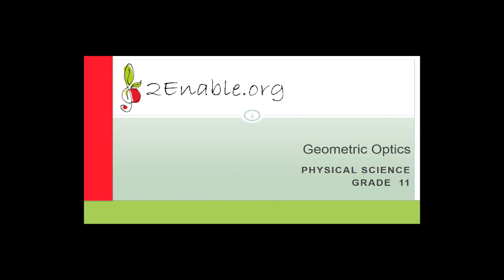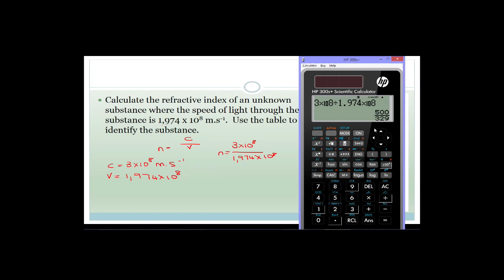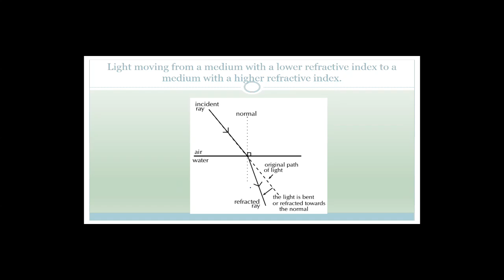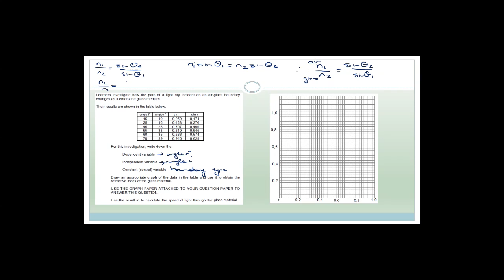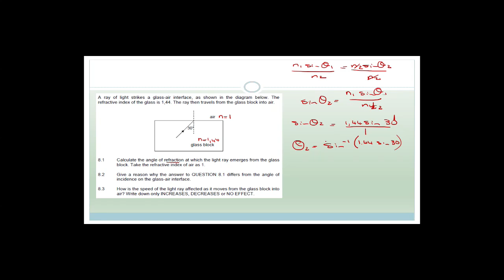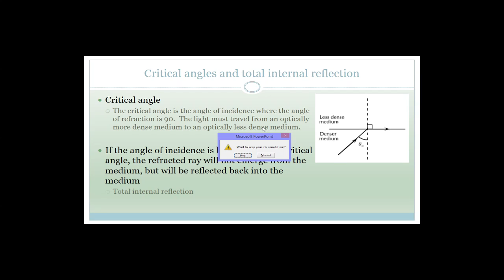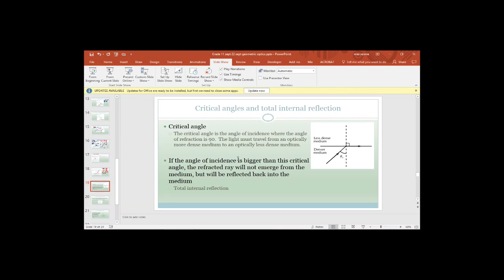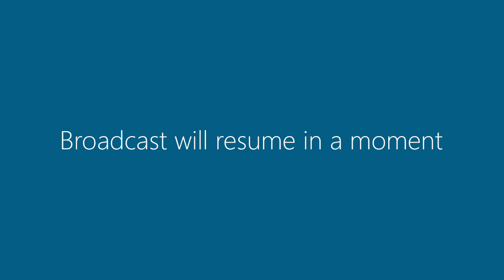Geometric Optics Week 13 Revision